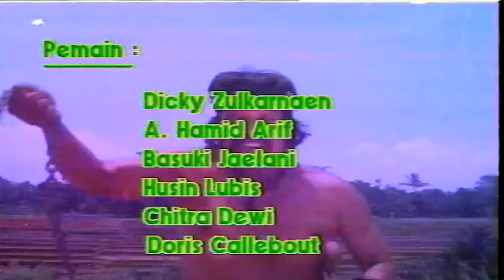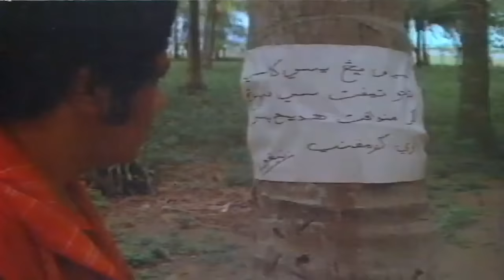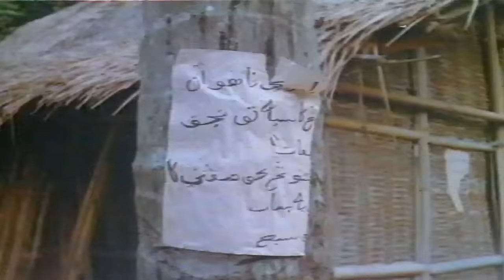Si Pitung Beraksi Kembali (Full Movie)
Ada keinginan menghidupkan kembali Si Pitung, namun tak begitu jelas terlukis. Pada awalnya, ia kelihatan tengah semedi. Kemudian datang gurunya yang menganjurkan ia kembali ke desanya untuk membela rakyat yang tertindas, dengan jalan menggalang kerja sama dengan Haji Naipin dan Keluarga Lie dan Goan. Maka Belanda kembali kerepotan dan berusaha menangkap Pitung lagi, hidup atau mati. Usaha itu tak kunjung berhasil. Sementara itu dikisahkan pula perseteruan dua keluarga Cina. Yang satu memihak Pitung, yang lain memihak Kompeni. Sempat juga digambarkan Cina yang memeluk Islam. Karena kerepotan, akhirnya Kompeni menggunakan jasa Mat Petir, murid seperguruan yang sama sakti dan kebal peluru. Pitung berhasil menginsyafkan Petir setelah adu tenaga dalam. Maka mereka menghimpun rakyat untuk melawan Belanda, sementara Belanda sendiri juga menyerbu tempat pertahanan Pitung. Heine, tewas terkena peluru yang ditembakkan pada Pitung, lalu mental kembali ke tubuh Heine. Pitung dan Petir kembali ke gua semedinya.